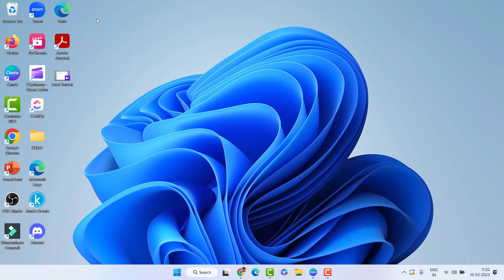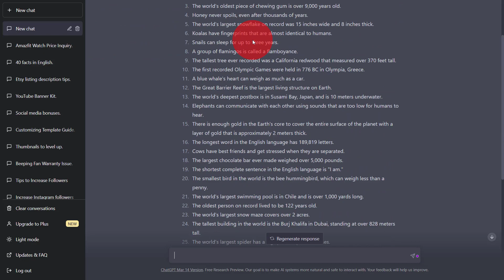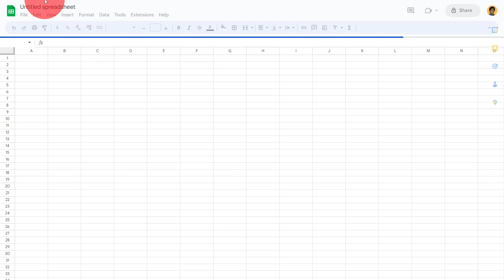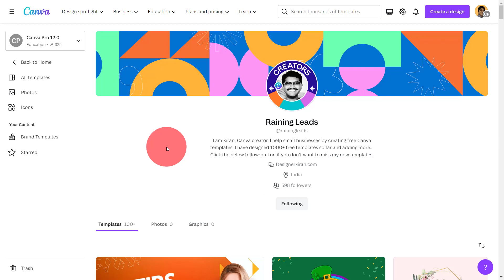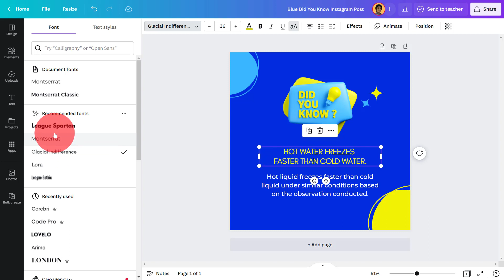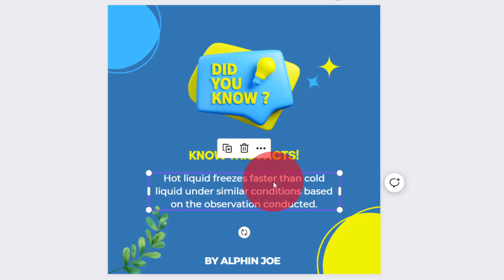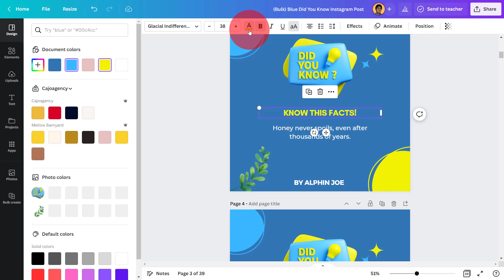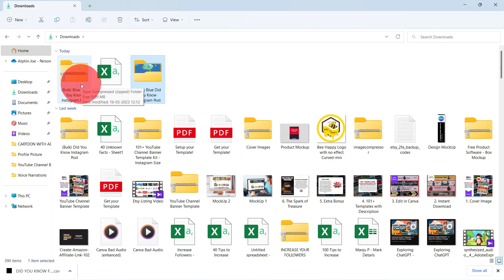Create 1000 Posts in 1Minute! - Canva Bulk Create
Want to Increase your Social Media Followers? Then you should create more POSTS! It takes you a lot of time to deal with them. Thanks to Canva and ChatGPT, it's so easy!

From this Video, You will learn how to create Posts within seconds using the "Bulk Create" feature provided by Canva!